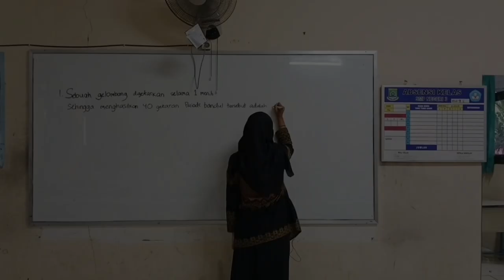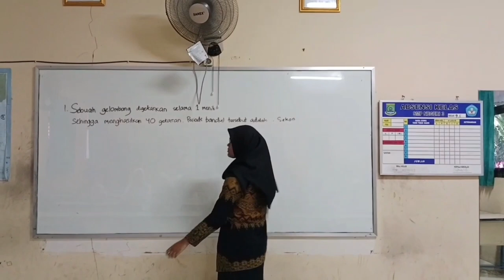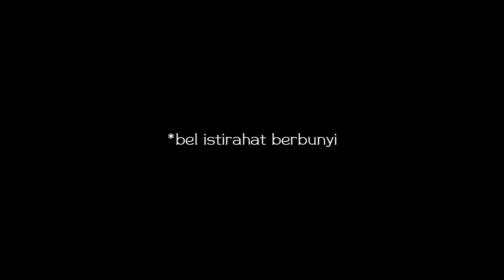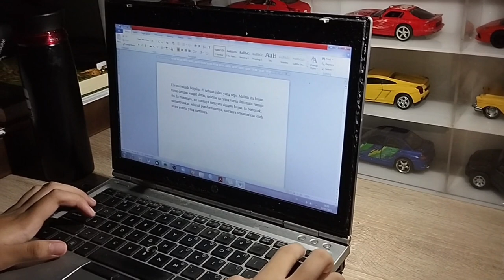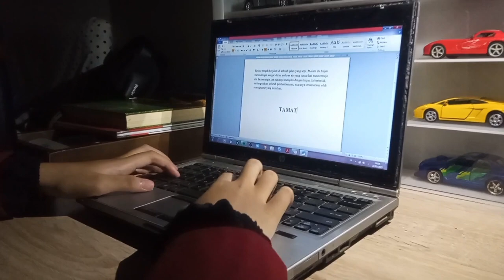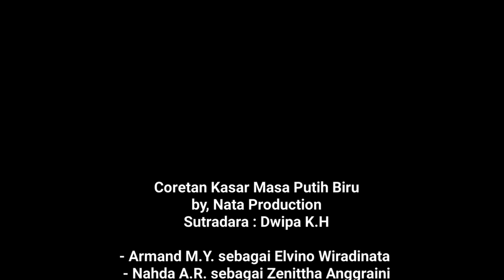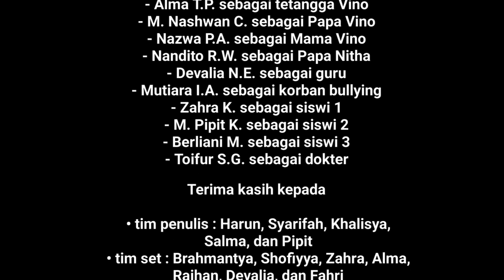Coretan Kasar Masa Putih Biru || Original film by Nata Production (2023)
Coretan Kasar Masa Putih Biru
by, Nata Production
Sutradara : Dwipa K.H

- Armand M.Y. sebagai Elvino Wiradinata
- Nahda A.R. sebagai Zenittha Anggraini
- A. Hailael R. sebagai Gevan Mahendra
- Naila F.R. sebagai Naeva Gloretha
- Hesty R. sebagai Freya Latasha Maureen
- Kesya T.P. sebagai Shanza Azmaira
- Rafael L.H. sebagai Leo
- M. Daffa H. sebagai Darrin
- Raihan S.A. sebagai Ezar Pramudya
- Mahesa K.H. sebagai Radhika Maheswara
- Shofiyya A.H. sebagai Ghaitsa Prameswari
- Alma T.P. sebagai tetangga Vino
- M. Nashwan C. sebagai Papa Vino
- Nazwa P.A. sebagai Mama Vino
- Nandito R.W. sebagai Papa Nitha
- Devalia N.E. sebagai guru
- Mutiara I.A. sebagai korban bullying
- Zahra K. sebagai siswi 1
- M. Pipit K. sebagai siswi 2
- Berliani M. sebagai siswi 3
- Toifur S.G. sebagai dokter

• tim penulis : Harun, Syarifah, Khalisya, Salma, dan Pipit
• tim set : Brahmantya, Shofiyya, Zahra, Alma, Raihan, Devalia, dan Fahri
• tim tata busana : Cita, Asila, Zacky, Rafael, Jihana, Berlin, dan Nazwa
• tim perekam : Nandito, Salma, Mahesa, Dwi, Toifur, Afivah, dan mutiara
• tim Editor : Ferdian, Nandito, dan Ryan

Juga kami ucapan terima kasih kepada seluruh jajaran siswa dan siswi kelas 8.7 yang telah berpartisipasi dan mendukung pembuatan serta penayangan film ini. Terima kasih juga kepada guru pembimbing bahasa Indonesia kami, Alfandi Atta Ussalam.

Demikian film ini kami buat untuk menyelesaikan tugas akhir bahasa Indonesia semester kedua. Semoga proses yang kami lakukan bisa berkesan bagi kami siswa-siswi kelas 8.7. Aamiin. Dan Mohon maaf juga kami ucapkan yang sebesar-besarnya kepada teman-teman semua kalau ada sesuatu yang kurang berkenan.

Mulai Penulisan Naskah : 13-22 Maret 2023
Mulai Shooting : Rabu, 3 Mei 2023
Selesai Shooting : Selasa, 30 Mei 2023

Upload : Senin 12 Juni 2023

SMPN 3 TANGERANG
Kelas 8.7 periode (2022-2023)